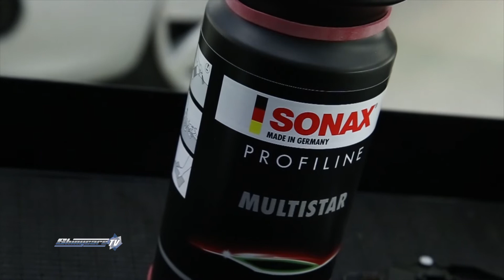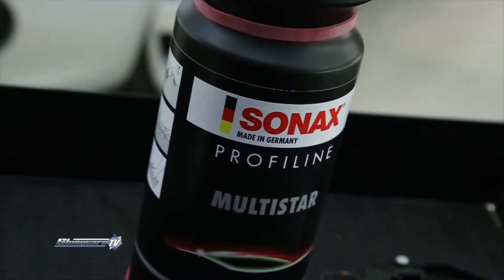EFECTO SONAX - LIMPIEZA DE LLANTAS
Efecto Sonax : Es una serie on line donde vemos el paso a paso del detallado de un vehiculo con la aplicación de productos de la firma, en este capítulo vemos : Como limpiar una llantas con  Full Efect + Multistar.

- Programa Shiny Cars TV
- Canal El Garage TV
- YouTube Motor Films